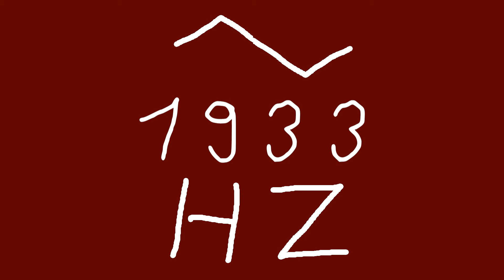1933 hz triangle